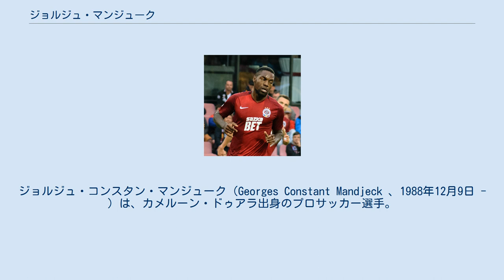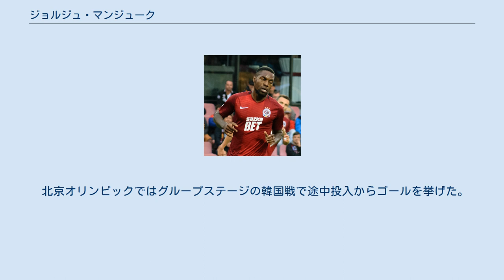ジョルジュ・マンジューク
ジョルジュ・コンスタン・マンジューク（Georges Constant Mandjeck 、1988年12月9日 - ）は、カメルーン・ドゥアラ出身のプロサッカー選手。
カメルーン代表。
 2007年夏、カジ・スポーツ・アカデミーからVfBシュトゥットガルトに移籍。
7月25日のDFBポカール・バイエルン・ミュンヘン戦に途中出場し移籍後初出場。
2007-08シーズンのシュトゥットガルトでの公式戦出場はこの1試合のみに終わった。
 2008年1月30日、2. ブンデスリーガの1.FCカイザースラウテルンにシーズン終了までの契約でレンタル移籍。
2月1日のボルシア・メンヒェングラートバッハ戦で移籍後初出場。
 2008年8月28日のUEFAカップ・ジェールETO FC戦で復帰後初出場。
9月13日のTSG1899ホッフェンハイム戦でブンデスリーガ初出場。
 2009年7月、2009–10シーズンいっぱいの契約で再びカイザースラウテルンにレンタル移籍。
 2010年6月29日、スタッド・レンヌに移籍。
 2013年6月、トルコのカイセリ・エルジイェススポルに100万ユーロで移籍。
 2015年8月31日、FCメスに移籍。
 北京オリンピックではグループステージの韓国戦で途中投入からゴールを挙げた。
同じくグループステージのイタリア戦では、アントニオ・ノチェリーノを踏みつけたとして退場処分を受けた。